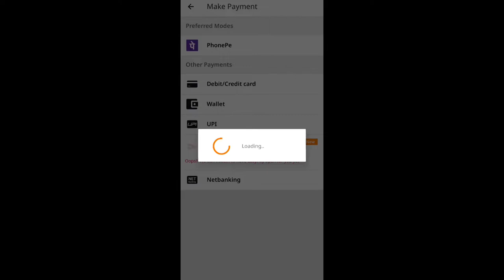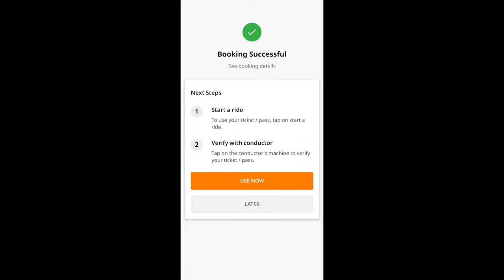₹39 में "Chalo super Saver" Bhopal Red Bus 🚍 Pass || my First Vlog in Red Bus 😍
₹39 मे chalo super saver Bus pass,, 4 ride in A Day

 Chapters
0:00:00 intro
0:51:00 Chalo app pass

Please "LIKE" the video if you enjoyed watching or also "COMMENT" if you want to Suggest something or Appreciate.
I am Ravish malviya , graduate in B.Sc
contact on